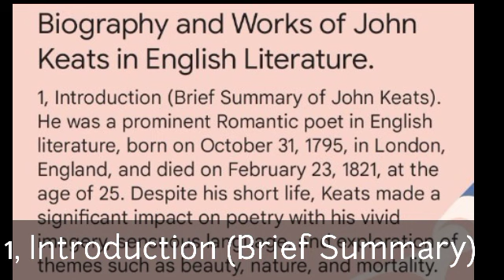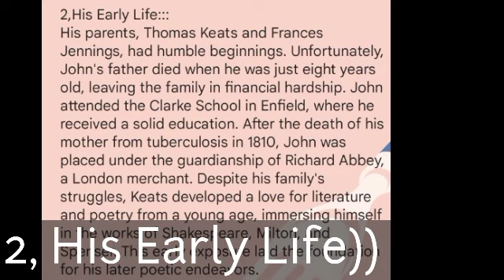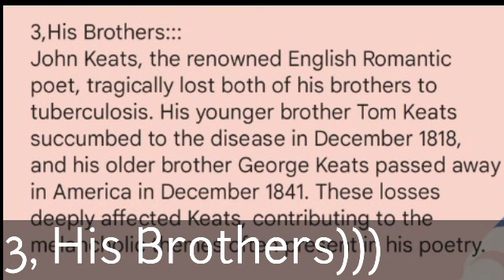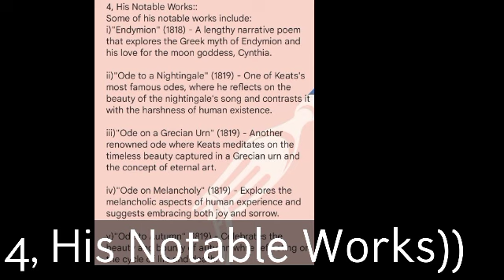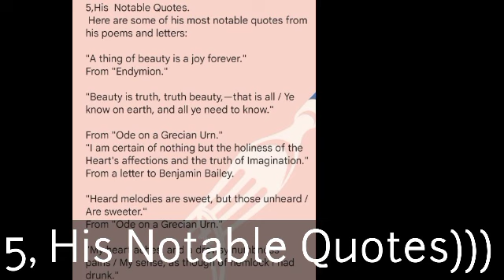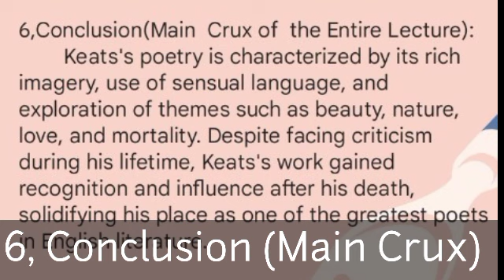Lecno|304|Biography of John Keats|Works of John Keats|Quotes of Keats|Keats as a Romantic Poet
Lecno|304|Biography of John Keats|Works of John Keats|Quotes of Keats|Keats as a Romantic Poet| Notes

1, Introduction

2,His Early Life

3,His Brothers

4, His Notable Works

5, His Notable Quotes

6, Conclusion

Professor Syed Ishfaq Ahmad Shah gdc paniala Dera Ismail khan higher education department peshawar kpk Pakistan, subscribe to our YouTube channel n follow our Facebook page on the same title (Hybrid English learning Empire))

John Keats
Biography of John Keats
Works of John Keats
quotes of John Keats